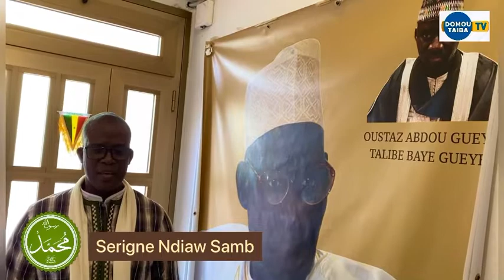KEUR OUSTAZ AK WÉROU KOOR N*11: “ATTÉ KOUYE WOOR TÉ DOU DJOULY… AK KOUDOUL DJOULY …………”